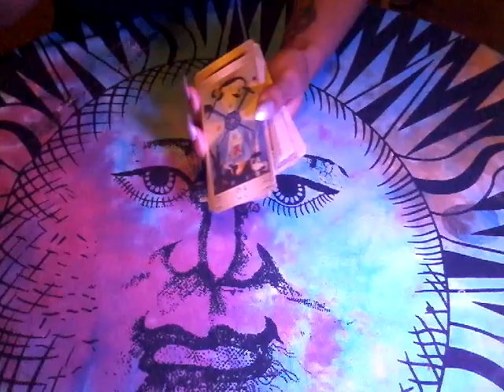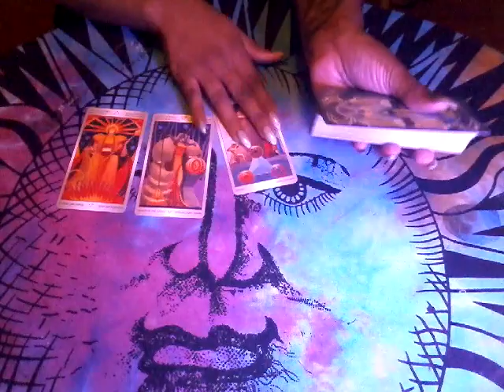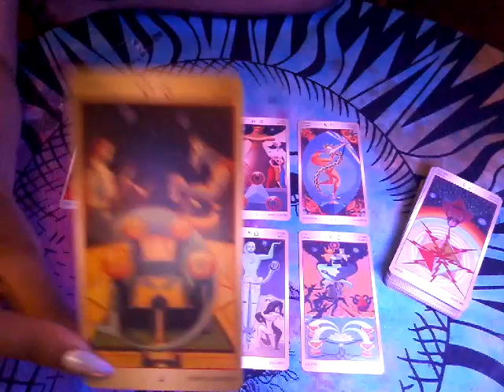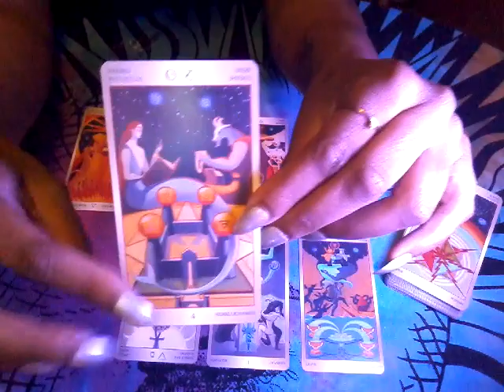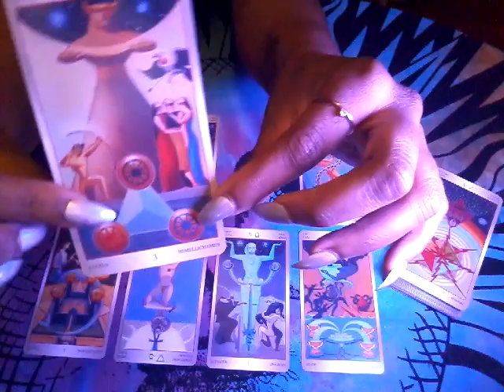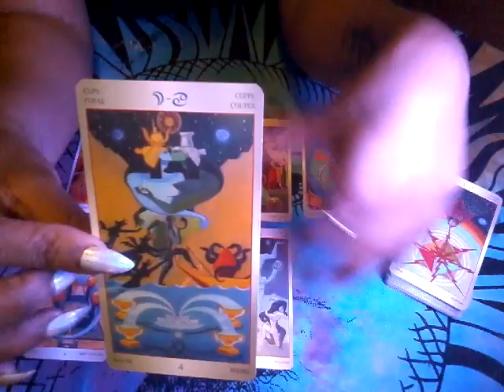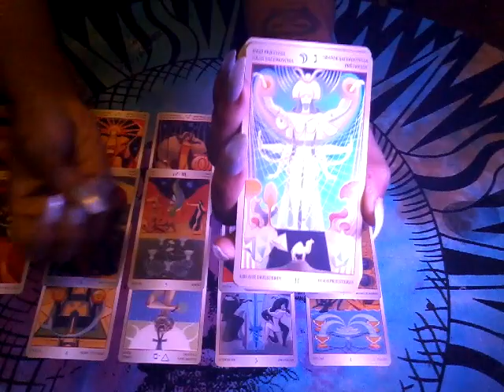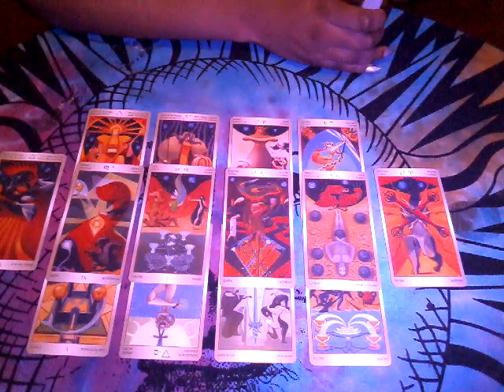I Can Read Your Mind Channeled Reading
Much love,
Chenoa